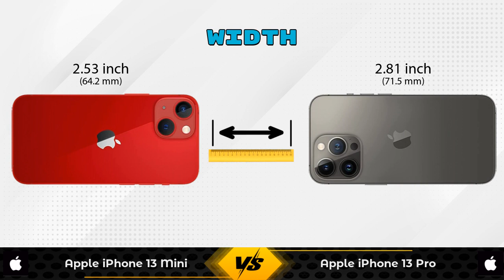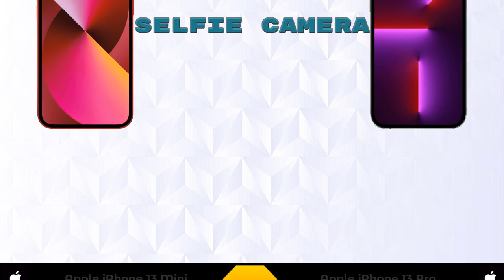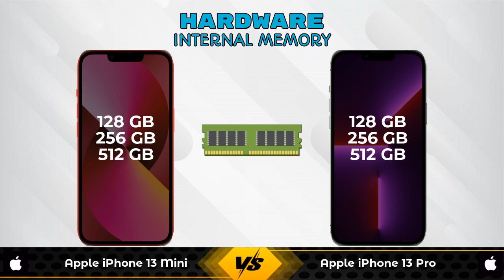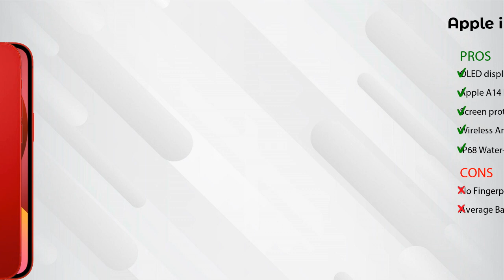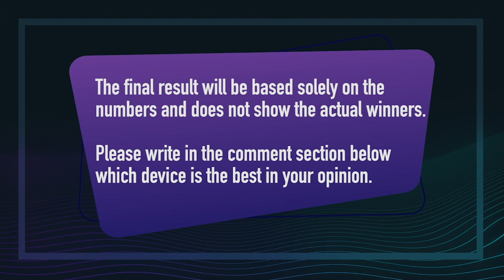Apple iPhone 13 Mini Vs Apple iPhone 13 Pro - Full Comparison [Full Specifications]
In this Video we are Comparing Apple iPhone 13 Mini Vs Apple iPhone 13 Pro with [Full Specifications].

Variant Details:
6 GB / 128 GB - 69900
6 GB / 256 GB - 79900 (Flipkart)

Variant Details:
8 GB / 128 GB - 119900
8 GB / 256 GB - 129900 (Flipkart)

Apple iPhone 13 Mini Vs Apple iPhone 13 Pro full specifications
Apple iPhone 13 Pro Vs Apple iPhone 13 Mini full specifications
Apple iPhone 13 Mini Vs Apple iPhone 13 Pro comparison
Apple iPhone 13 Pro Vs Apple iPhone 13 Mini comparison

Other Compitior Phone with Similar Price Range :

Apple iPhone 13 Pro(8 GB / 128 GB) - 119900 , Release Date :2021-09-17
Samsung Galaxy S21 Plus 256GB(8 GB / 256 GB) - 79990 , Release Date :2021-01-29
Apple iPhone 12 Mini 128GB(4 GB / 128 GB) - 68500 , Release Date :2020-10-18
Samsung Galaxy S21 Plus(8 GB / 128 GB) - 72999 , Release Date :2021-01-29
Apple iPhone 12 128GB(4 GB / 128 GB) - 75900 , Release Date :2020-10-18
Samsung Galaxy Z Flip 3(8 GB / 128 GB) - 84999 , Release Date :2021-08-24